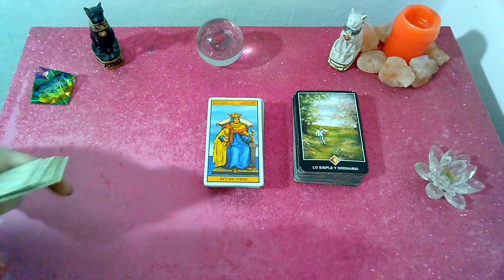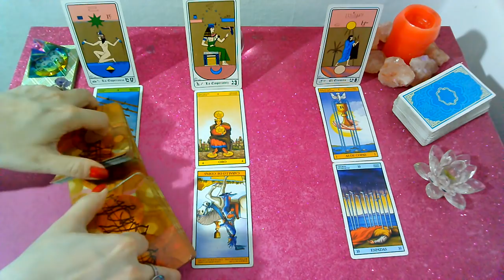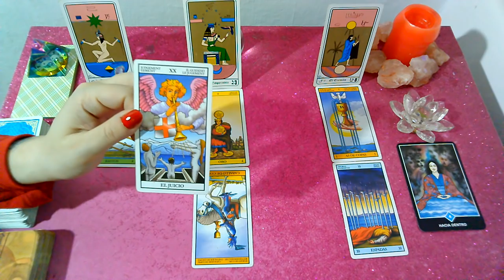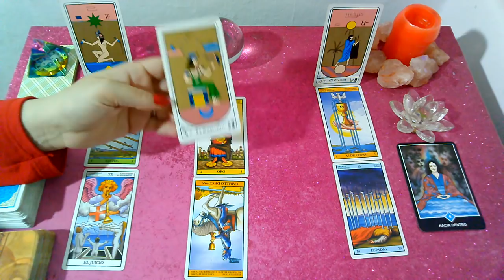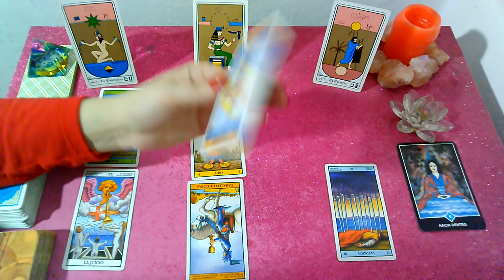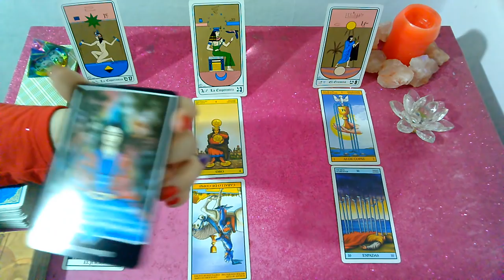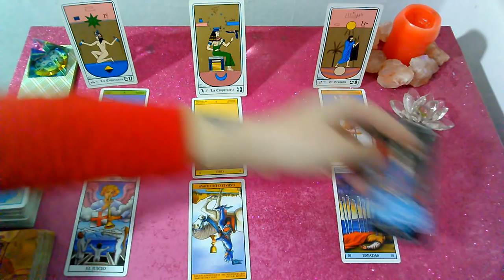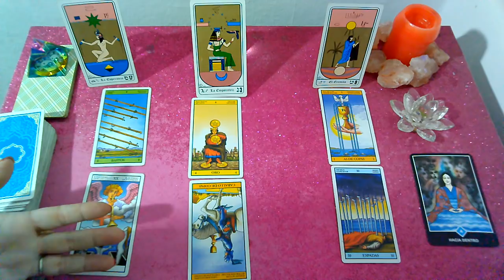*CANCER*♋"EX PAREJA" Que siente?Que piensa?Que hará al respecto? OCTUBRE 2019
Lectura Intuitiva de EX PAREJA para el signo de CANCER, sol, luna y ascendente para OCTUBRE 2019